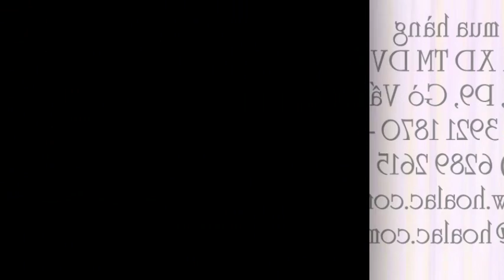Chóa phản đèn - Tổ ong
Liên hệ: Công ty TNHH SX XD TM DV Hòa Lạc Tel: - 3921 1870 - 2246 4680 Chóa phản đèn nhà xưởng , Chóa phản đèn - Tổ ong lớn ( không đuôi), Chóa phản đèn - Tổ ong lớn, Chóa phản đèn, Chóa đèn nhà xưởng , Máng đèn lớn , Máng đèn, Máng đèn kiểu Tổ Ong lớn, Chóa đèn nhà xưởng kiểu Tổ Ong lớn, Choá đèn , Choá đèn Tổ Ong lớn , Choá Tổ Ong lớn , Choá Tổ Ong lớn không đuôi , Choá Tổ Ong lớn (không đuôi), Choá đèn - Choá Tổ Ong lớn (không đuôi)